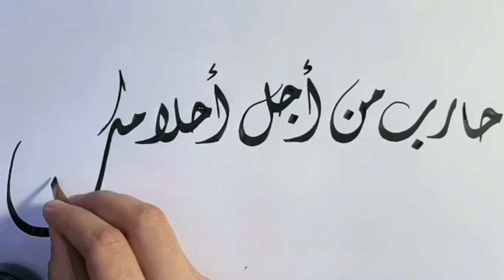حارب من أجل أحلامك _ خطّ الدّيواني | Arabic Calligraphy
كتابتي لعبارة : " حارب من أجل أحلامك " بخط الديواني